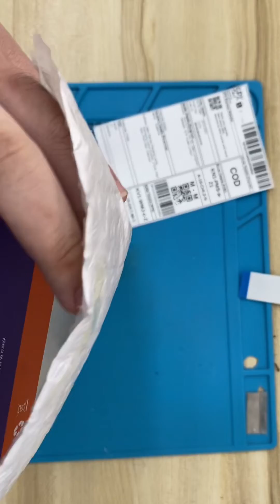Sun 240421BAE0VX76 video packing before drop off